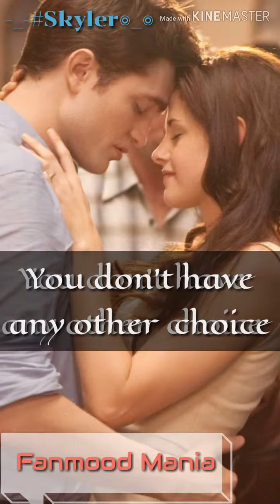English one of best song (Arash_ft_Helena) with Lyrics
Cover photo of Edward and Bella